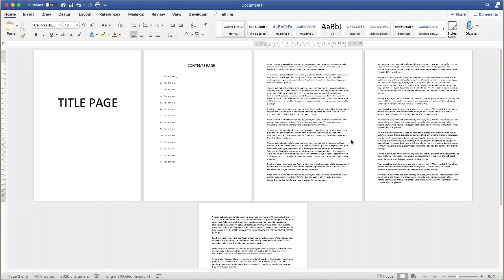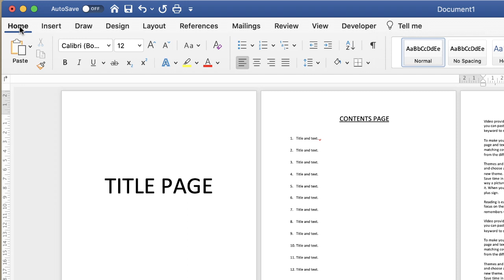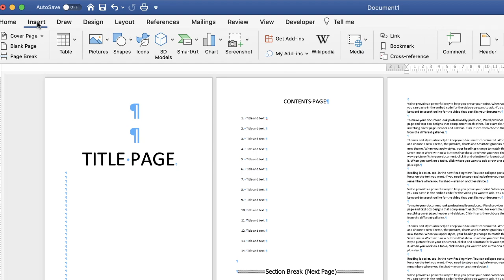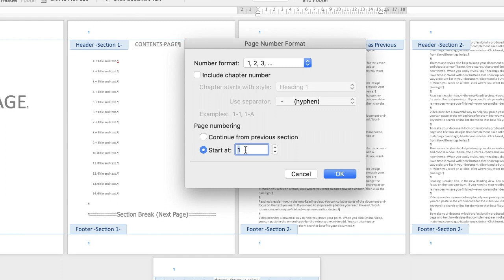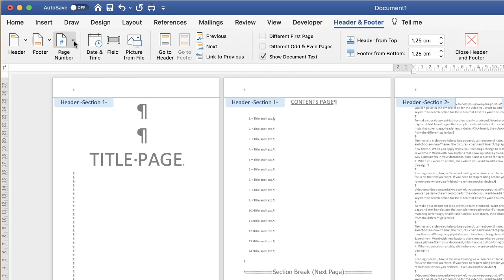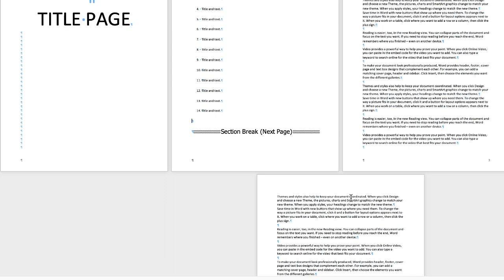Insert Page numbers from ANY Page | Microsoft Word Tutorials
Learn how to insert page number from any page in your document.  Default settings only allow you to start the page numbers from page 2 but there is a way to insert them starting from any number on any page.

Page numbers in word
Insert page numbers from any page